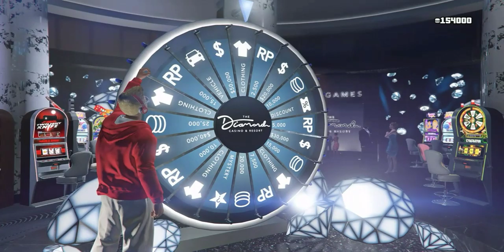Bloons td video